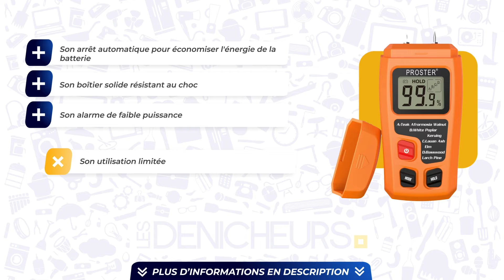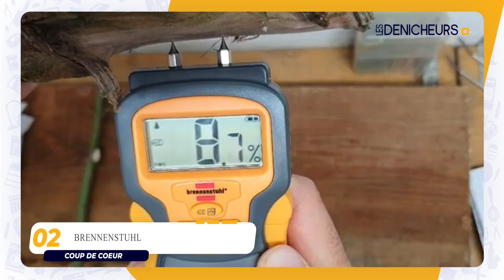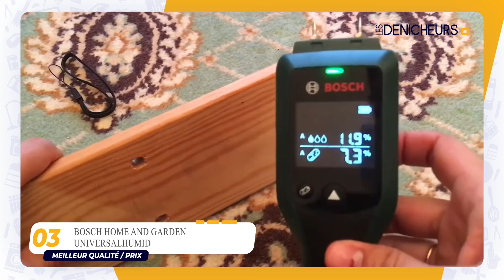HUMIDIMÈTRE TOP 03 - Comparatif & Guide d'achat [NOUVEAUTÉS] 2024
🥇 Proster RZMT-10 ✔️
🥉 Bosch Home and Garden UniversalHumid ✔️

Sommaire de la vidéo :
00:00 Informations & introduction sur notre top 3
00:34 Le premier de la liste notre meilleur Choix
01:36 Notre test du coup de coeur de la liste
02:37 Avis bien détaillé du modèle meilleur Qualité/Prix